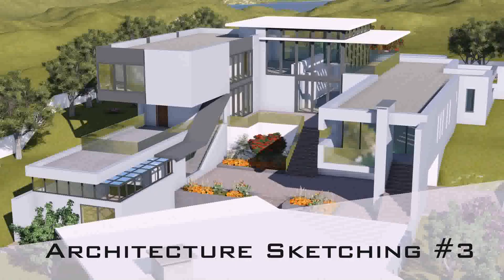Medium House Plans With Photos In Kerala (see description)